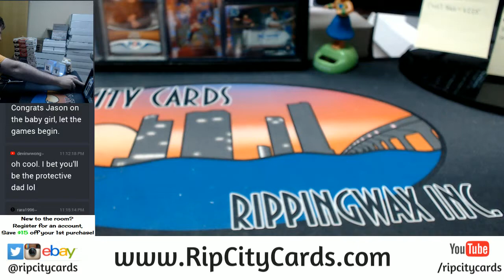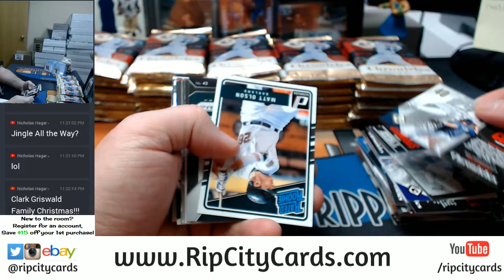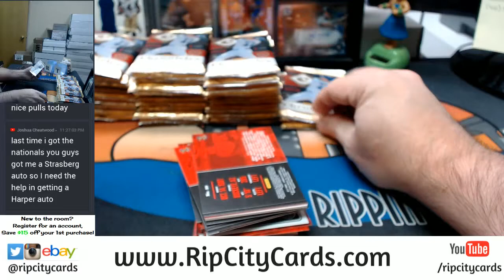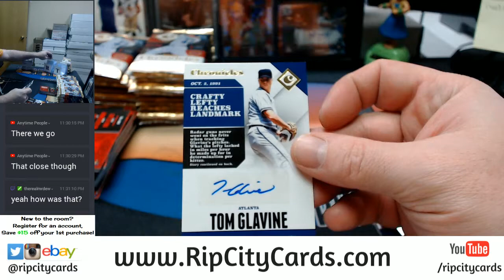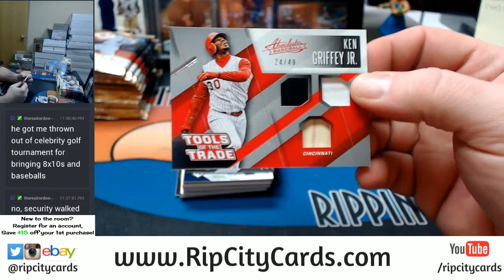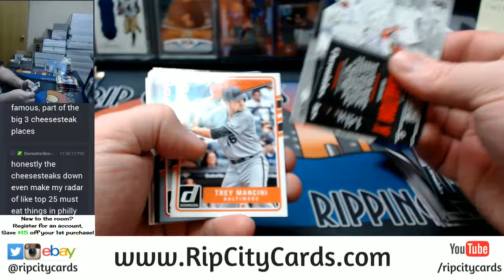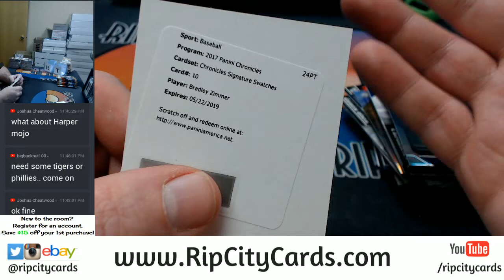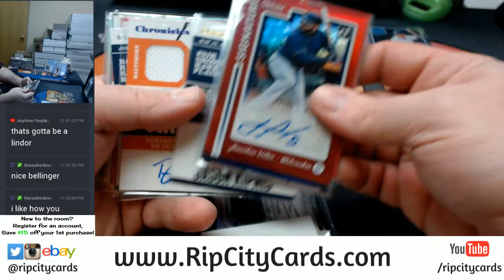2017 Chronicles Baseball 8 Box Half Case EBAY #110